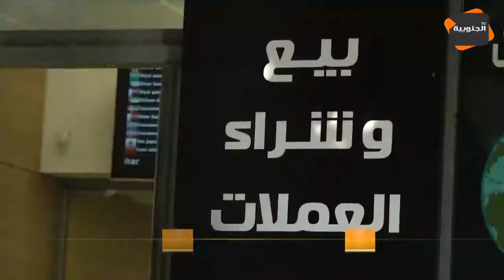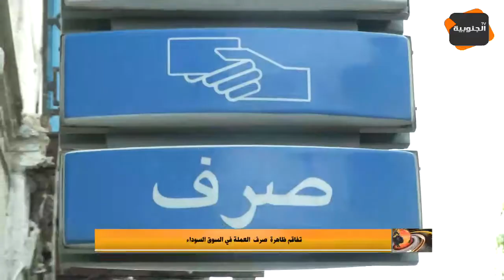تفاقم ظاهرة صرف العملة في السوق السوداء